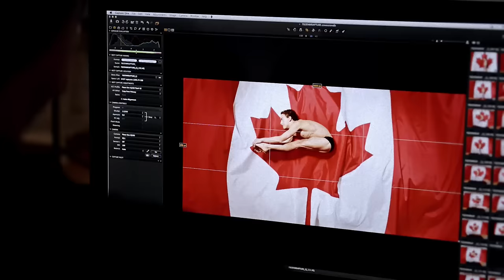Dan Lim | EnWrapture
Dan Lim and Iota Creative collaborate on Dan's latest project, EnWrapture, to bring awareness to Canadian Athletes, and the passion and pride they hold for their sport and country.

Credits:
Dan Lim | Photographer | Director | Creative Director
Tim Donnelly | Cameraman & editor | Iota Creative
Jordana Handler | Stylist
Chantal Hubens | Hair & Make up artist
Lisa Vella | Hair & Make up artist
Sébastien Dubois-Didcock | 1st Assistant
Duncan Foy | Assistant
Vicky Kao | Assistant
Anne-Sophie Huot | Assistant
Patrick Murphy | Camera Assistant

CJ Moore | 10m Diving
Donna Vakalis | Modern Pentathlon
Jameson Tipping | Basketball
Martin Reader | Beach Volleyball
Vanessa Lacas-Warrick | Fencing
Youssef Youssef | Judo